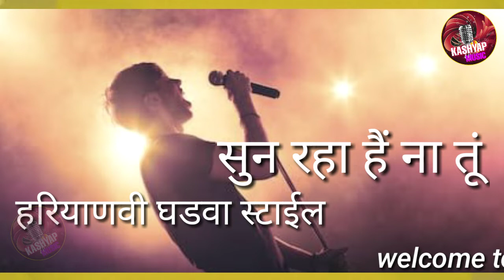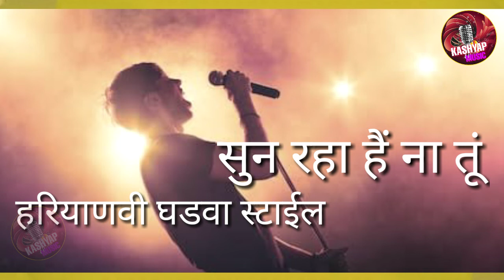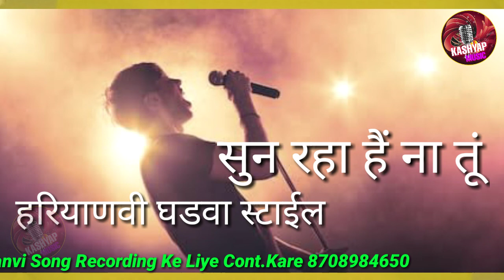Sun Raha Hai Na Tu~Cover Haryanvi Ghadwa Style/ Sukhwinder kashyap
song sun raha hai na tu haryanvi cover ghadwa style

singer sukhwinder kashyap

music kashyap music

label kashyap music

special thanks all kashyap music team

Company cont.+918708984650